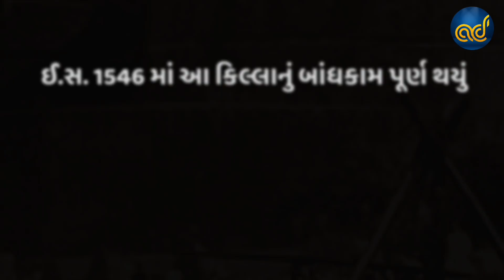Unsaid Story Of | Surat Fort | સુરત શહેર ઐતિહાસિક કિલ્લો | introduction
Surat Fort
Voice :- Hemin Trivedi

Manage :- Adcamp Digicare
Special Thanks :- Akhil & Sahil